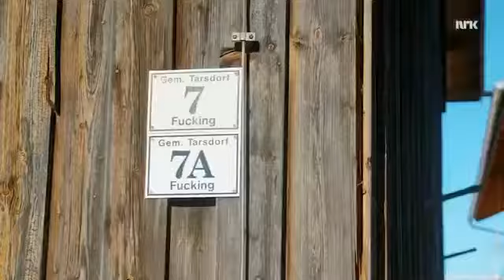Welcome to Fucking